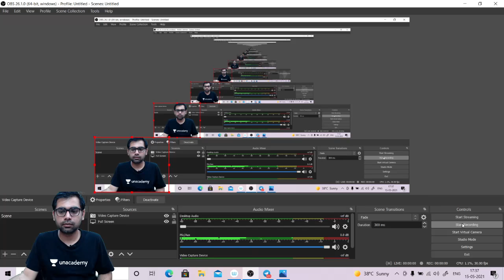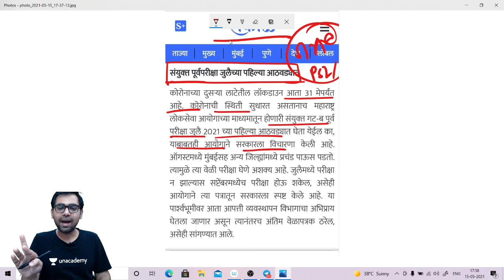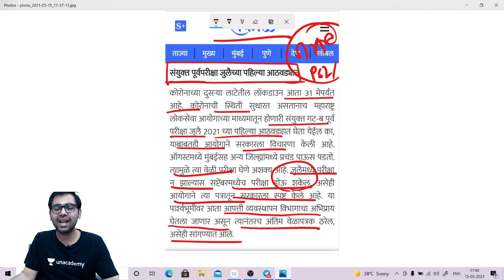PSI/STI/ASO पूर्व परीक्षा जाहीर | या महिन्यात होणार पूर्व परीक्षा | MPSC अपडेट 15 मे 2021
Plus Link :-